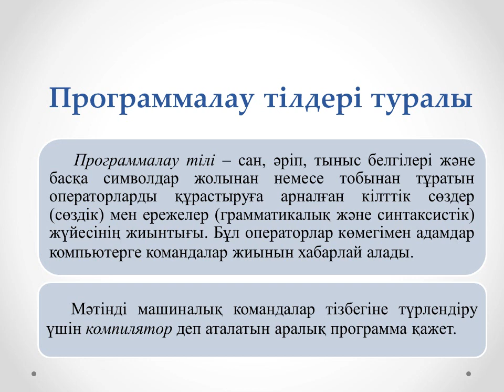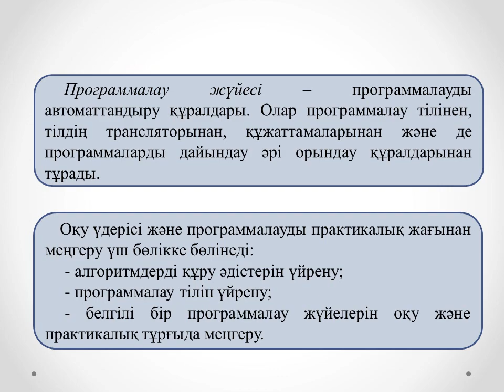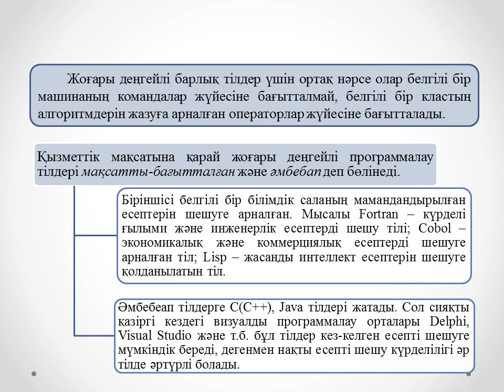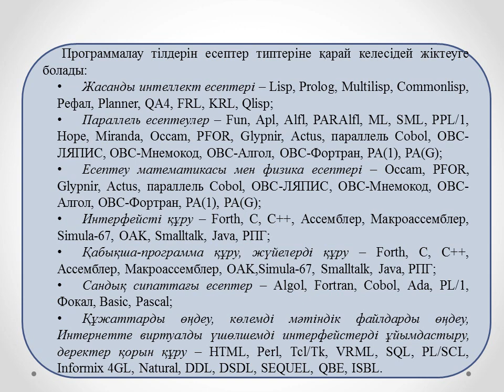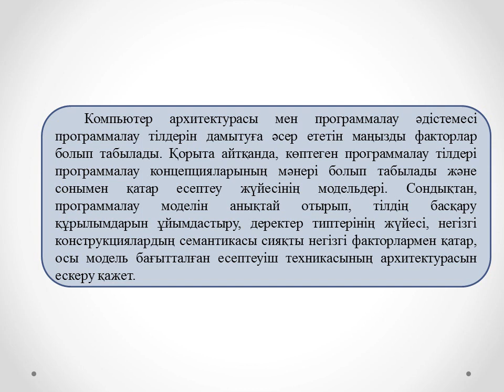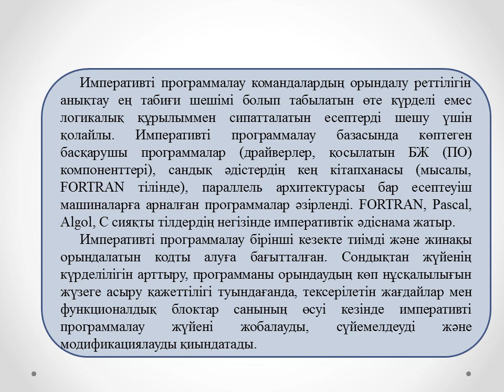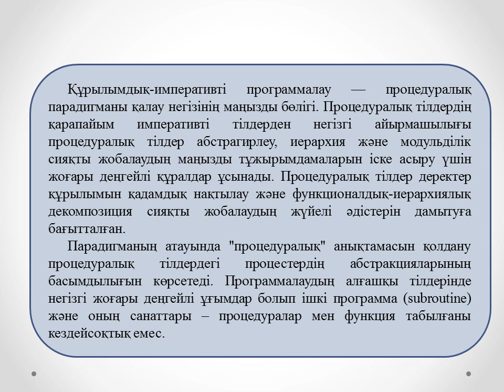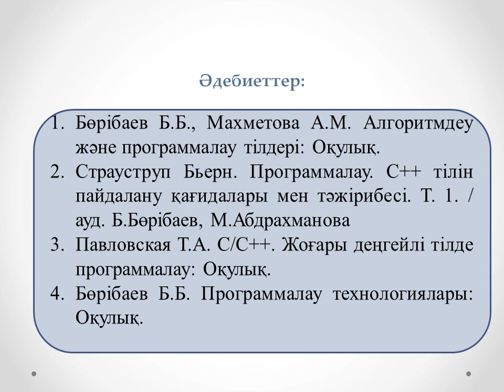Жахина Р.У. Программалау негіздері 2 ФКО. №1 лекция Программалау парадигмалары